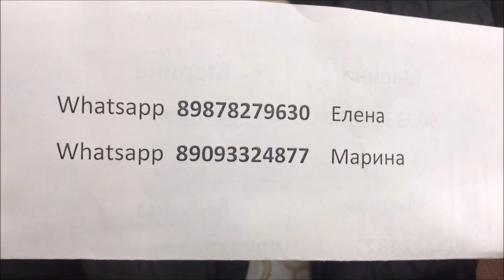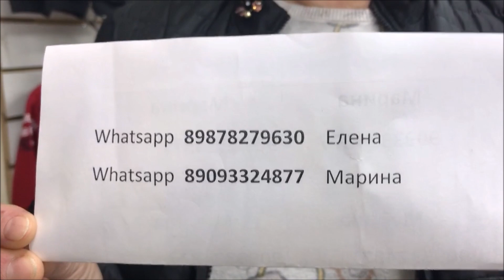ТУРЕЦКАЯ ОДЕЖДА ЛЮКС У МАРИНЫ И АЛЕКСАНДРА г.ЭНГЕЛЬС ОПТ И РОЗНИЦА